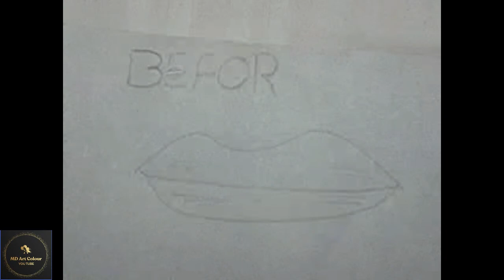10 easy and simple drawing trick new video and new drawing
hi friend's this is making 10 easy and simple  drawing trick how to make

Thank you very much for video watching!